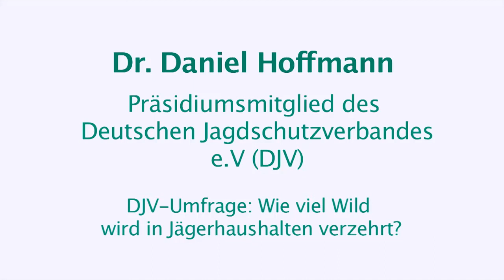Dr. Daniel Hoffmann (DJV) über die DJV-Umfrage zu Wildverzehr in Jägerhaushalten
Dr. Daniel Hoffmann (DJV) im Interview mit dem DJV über die Umfrage zu Wildverzehr in Jägerhaushalten